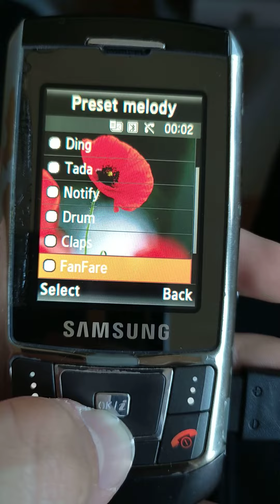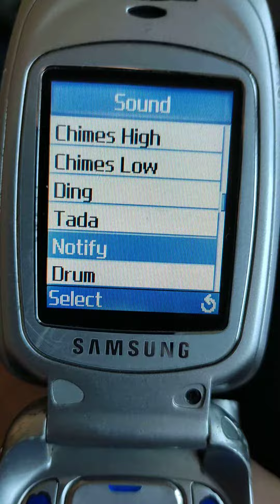Samsung EMS Sound 2003-2009 And Shutdown Sound + Charging Sound